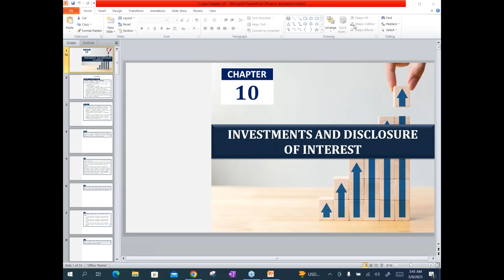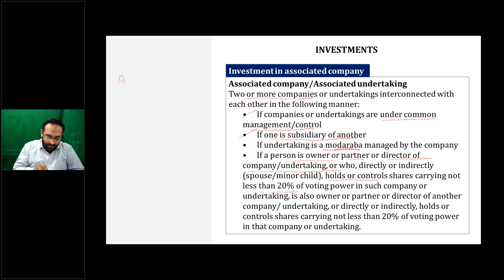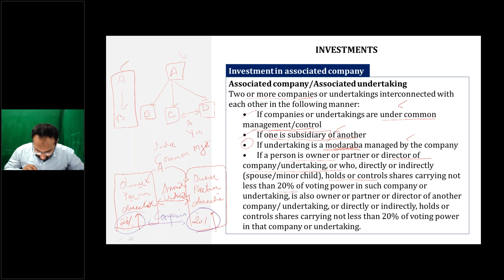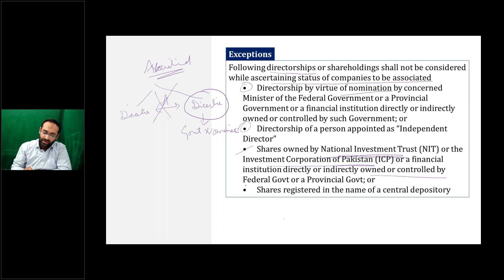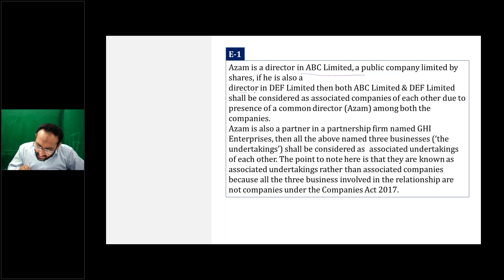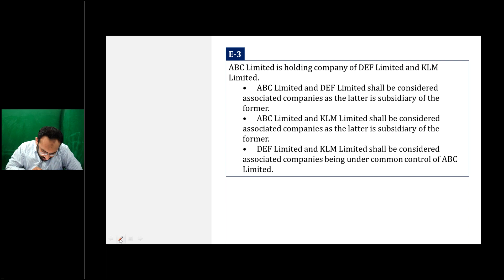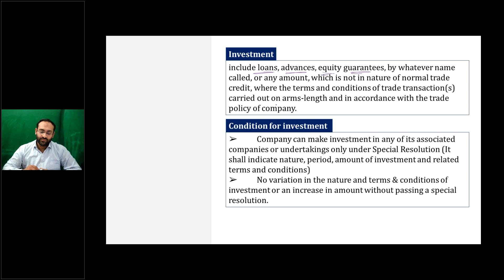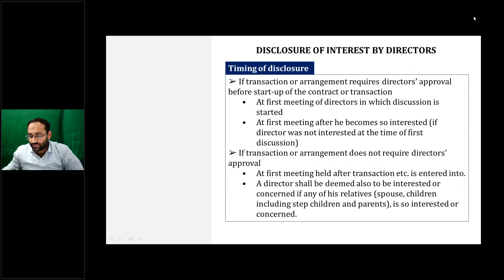CAME Post Batch A-23 | CLAW By Sir Ali Imran | Day-01 | Associated Companies